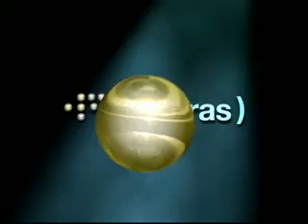Esferas: Desarrollo rural en crisis (Parte 2)